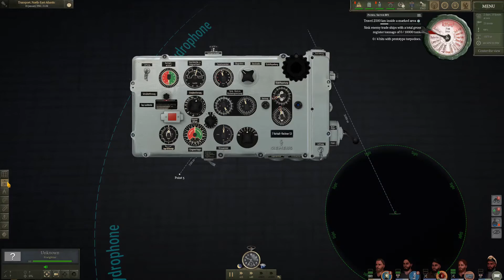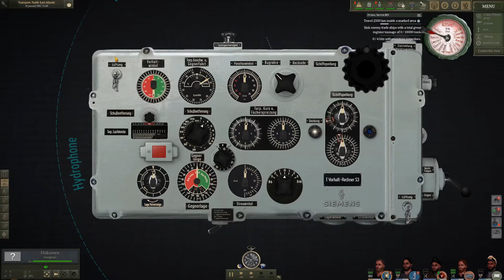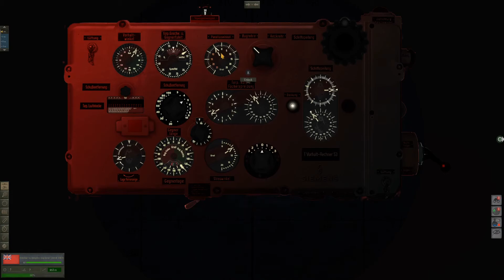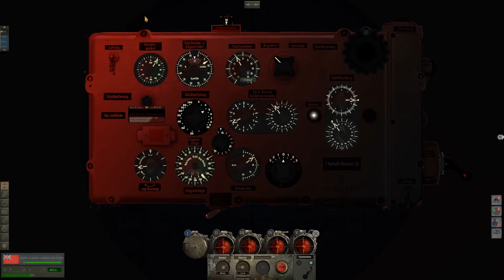Uboat Patrull 1 Ep 2. - De första torpederna (igen)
Vi kommer fram till vårat patrullområde i ruta BF1, där vi påbörjar hydrofonsvep för att hitta och bekämpa fienden.